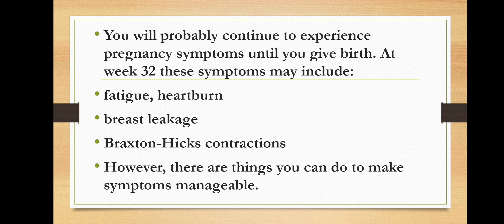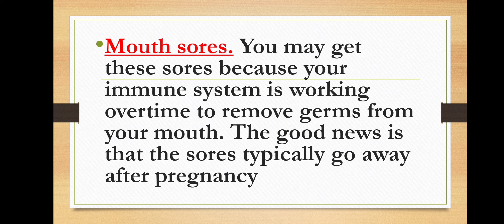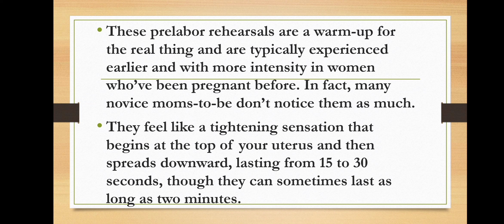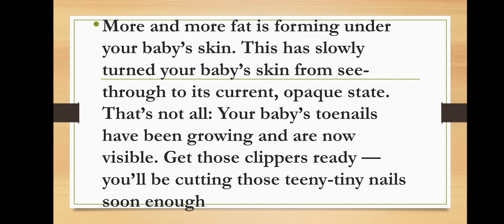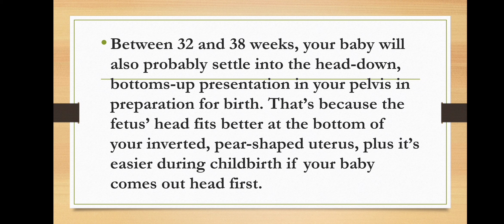Pregnancy symptoms in week 32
This video explains about what happens to you in your 32nd week of pregnancy.